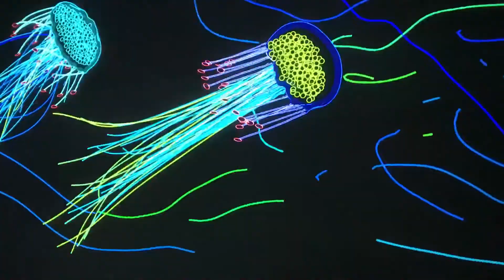Ars Electronica in Linz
Ein Kunstprojekt... erstaunlich das mir do etwas gefällt aber ich muss ehrlich sagen: Der Besuch hier hat sich gelohnt. :)